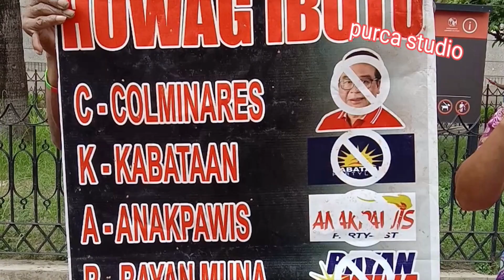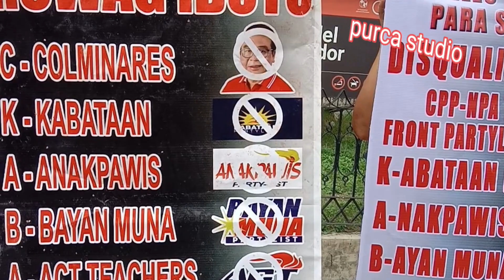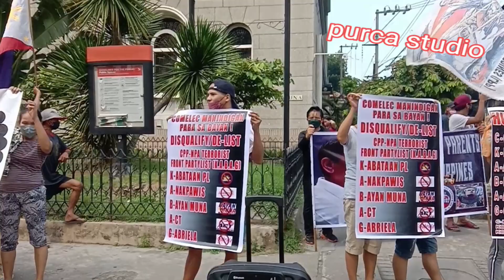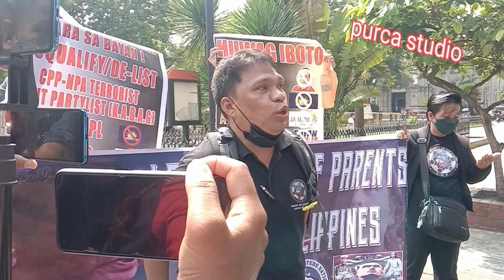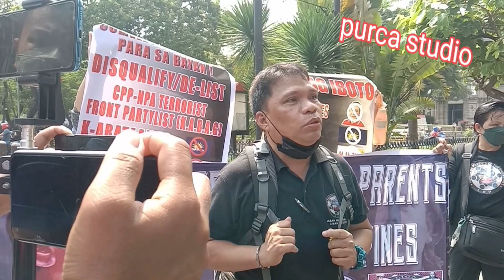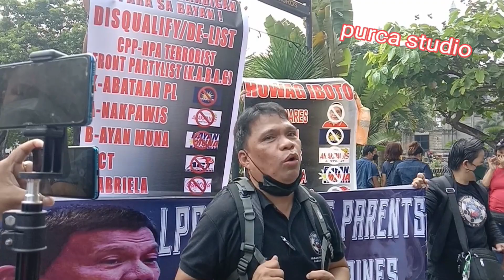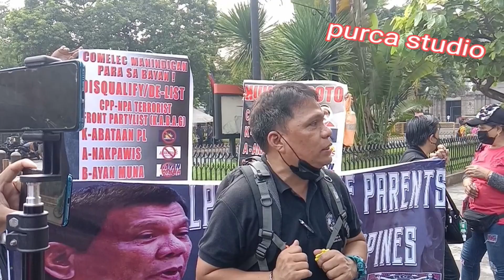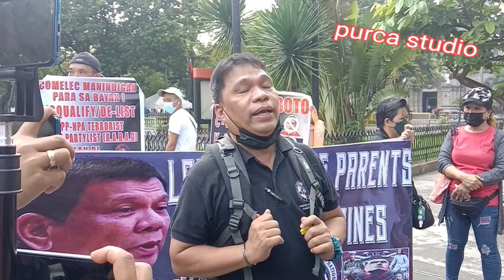CPP-NPA- NKA HANAP NG KATAPAT NA GRUPO PANUORIN